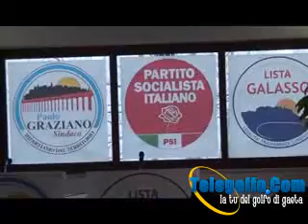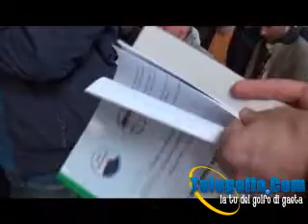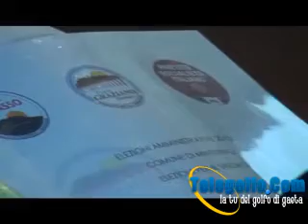31-03-12 Int Paolo Graziano Presentazione Coalizione.flv